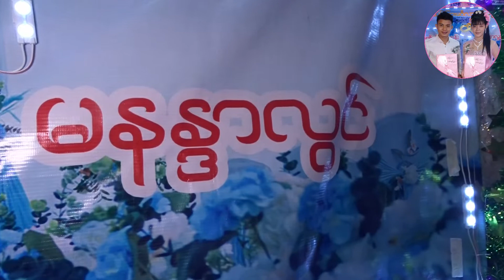ေမာင္ရန္လင္းထြန္း + မနႏၵာလြင္ တို႕ဧ။္မဂၤလာပြဲ (20.3.2022)